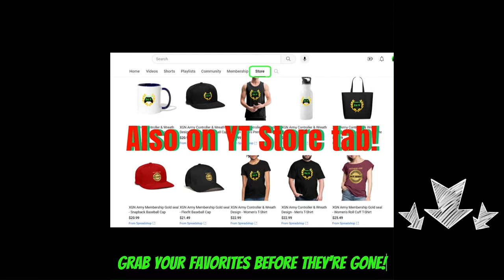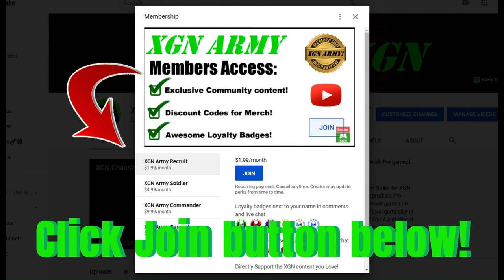MK1 how to do Takeda second Fatality 2 and Fatal Blow COMBO!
Mortal Kombat 1 how to do Takeda second Fatality 2 finisher, first Fatality, and his Fatal Blow (X-Ray) in MK1 on XSX. If you DO NOT have Takeda 2nd secret Fatality finisher unlocked = Hold RT and press B (close stance) on xbox Series X controller.
To do his Fatal Blow X-Ray combo, you need to press B several times AFTER activating it (LT+RT)! MK1 Takeda fighter gameplay with both fatalities on Xbox Series X. Takeda and ferra Kameo fatalities and gameplay in Mortal Kombat 1.